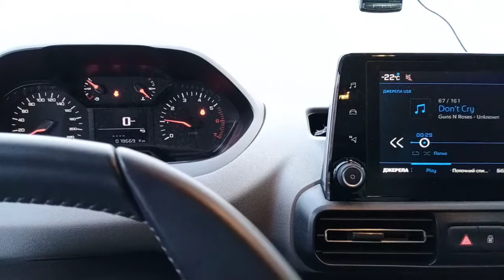пуск в -22°(спустя год)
два дня как погодка "а-за-заа!"